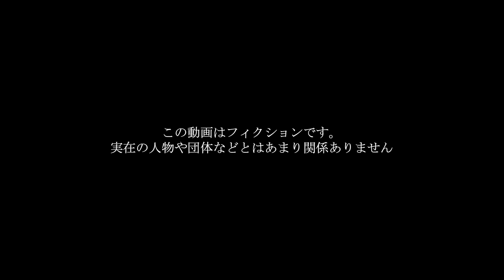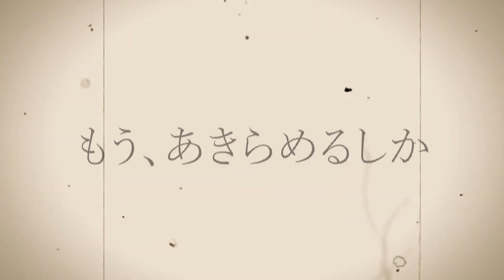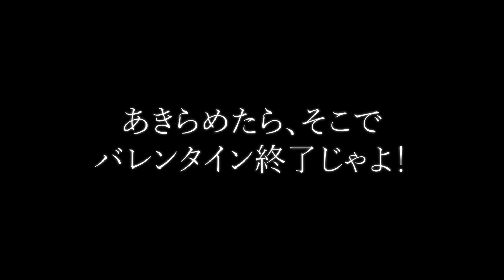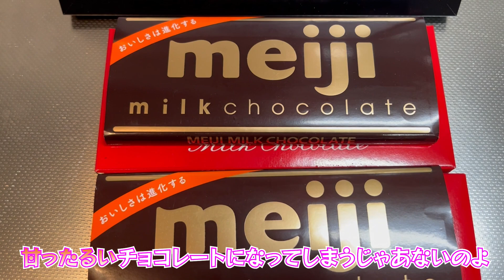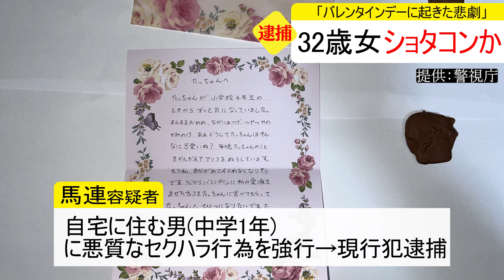神のビターチョコの作り方